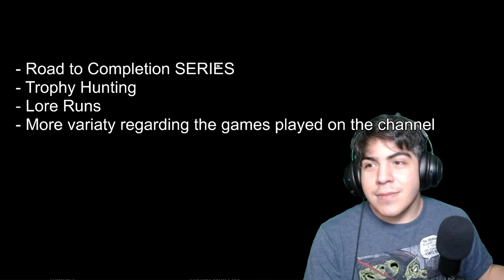ENTER: "ROAD TO COMPLETION" AND MORE! - Announcement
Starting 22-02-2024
7 PM EST

0:00 "Road to Completion"
4:26 "More Platinum Trophy Hunts"
4:59 "Variaty and more things to come"
6:12 "Lore Runs"
8:24 "how i prep road to completion"
10:00 "Twitch Schedule"
11:09 end